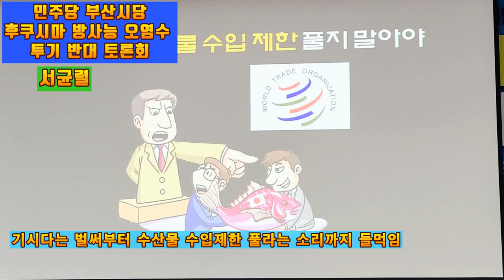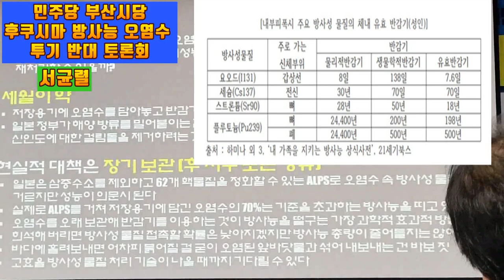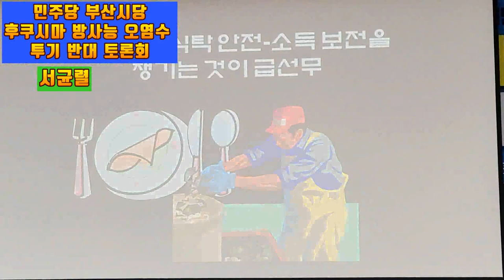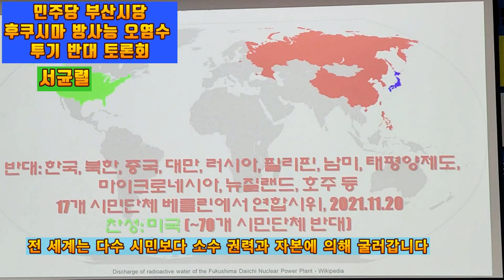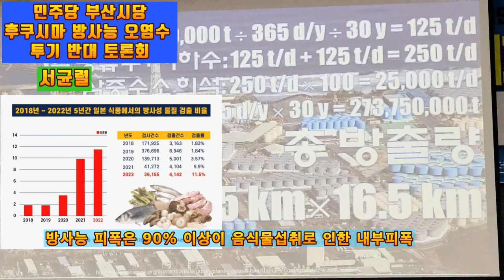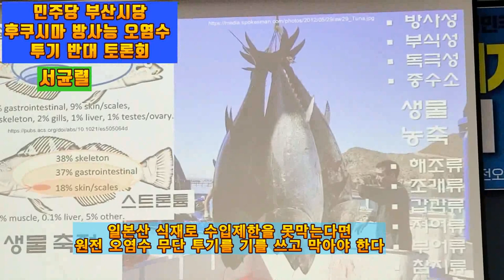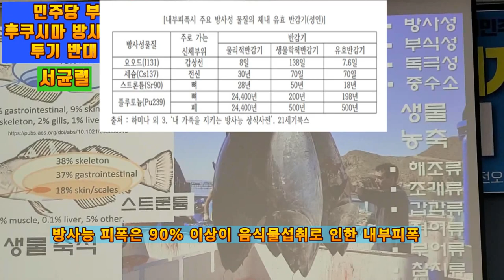💙💙💙서균렬 특강, "얼마나 뻔뻔하면 방사능 무단투기한 나라가 수입 제한 풀라는 요구를 할까?"